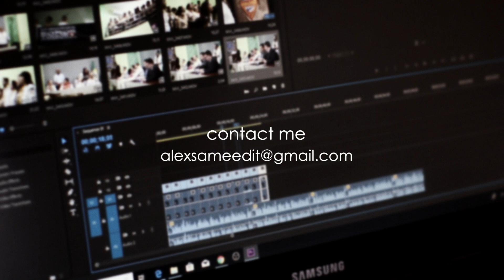Alexander Dosikov Demo Reel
Alexander Dosikov 2020 Demo Reel.

song - Exitmusic - The City